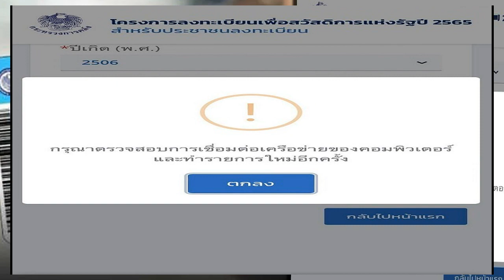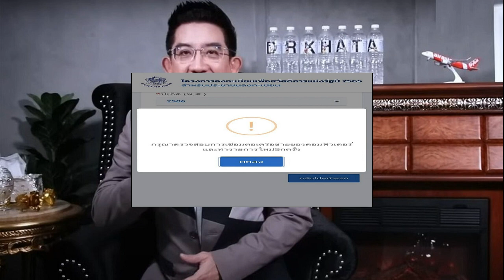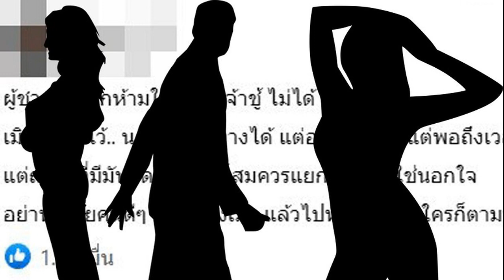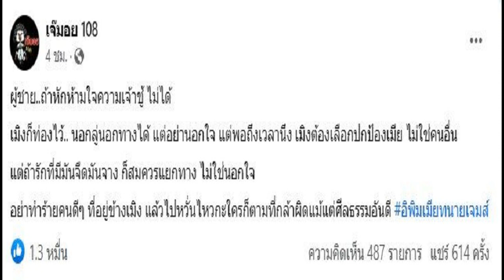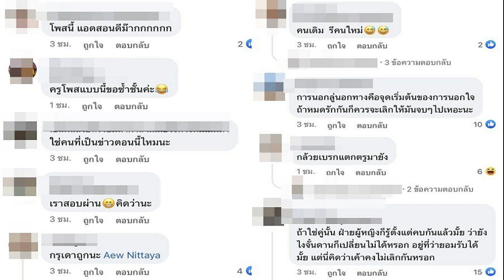ศศิภาพร ดาวตบทีมชาติไทย ลัดฟ้าลุยลีกเวียดนาม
ศศิภาพร จันทวิสูตร มือตบจอมพลังทีมชาติไทย ชุดคว้าเหรียญทองซีเกมส์ 2022 ของ “แชมป์เก่า” ไดมอนด์ ฟู้ด เจ้าของรางวัลหัวเสายอดเยี่ยม ในศึกวอลเลย์บอลหญิง ไทยแลนด์ลีก 2022-23 ลัดฟ้าสู่ประเทศเวียดนาม ลุยวอลเลย์บอลลีกอาชีพของเวียดนาม

หลังจบศึกวอลเลย์บอลหญิง ไทยแลนด์ลีก 2022-23 รอบชิงชนะเลิศ “แชมป์เก่า” ไดมอนด์ ฟู้ด พ่ายให้กับ “แคทเดวิล” นครราชสีมา ฮุ่ยหวาง คิวมินซี วีซี 2-3 เซต 25-12, 23-25, 28-26, 20-25, 11-15 ชวดแชมป์สมัยที่ 3 ไปอย่างน่าเสียดาย
ล่าสุด “ออมสิน” ศศิภาพร จันทวิสูตร มือตบจอมพลังทีมชาติไทย ได้เดินทางถึงประเทศเวียดนามเรียบร้อยแล้ว โดยเจ้าตัวจะย้ายไปเล่นวอลเลย์บอลลีกเวียดนาม ในเลก 2 กับทีม Geleximco Thai Binh ทีมเดียวกับ วริศรา สีทาเลิศ หัวเสาดาวรุ่งของไทย